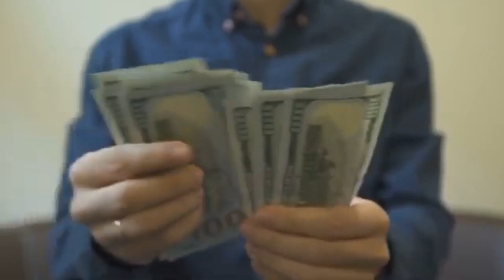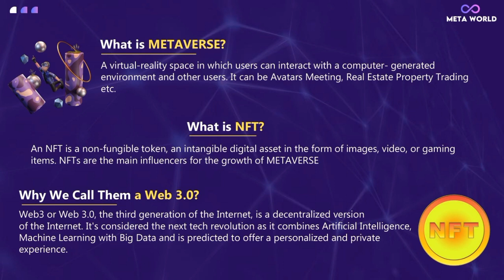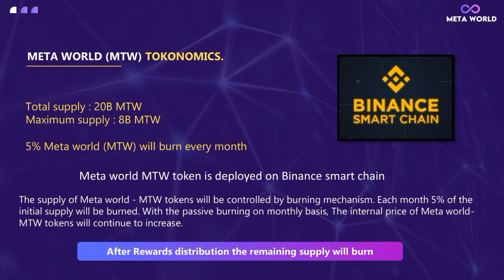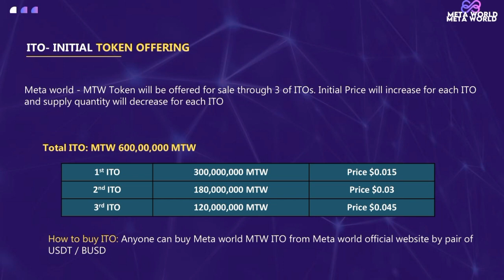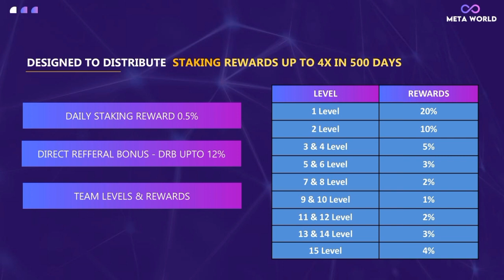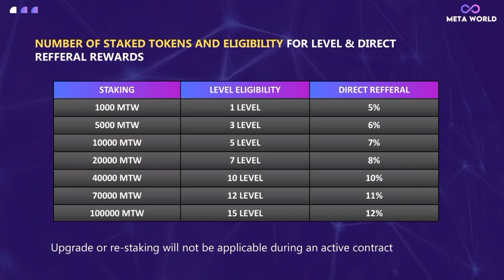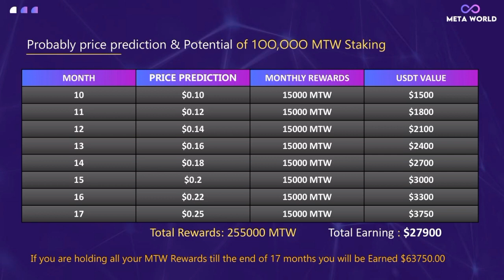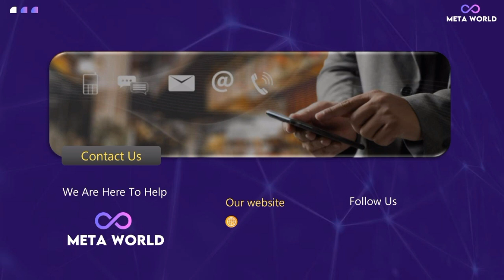META WORLD WITH ( MTW ) TOKEN FULL PROJECT 🌏 WORLDWIDE START NOW CRYPTO LOVER 💕 OPPORTUNITY